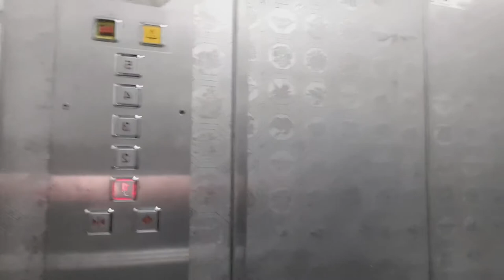DAILY ROUTINE //Factory Workers//South Korea